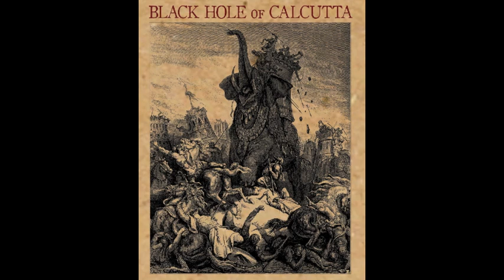Black Hole of Calcutta - Fucking Mess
Black Hole of Calcutta  - Fucking Mess - from their s/t 7" released by To Live a Lie and Pan del Muerte Records